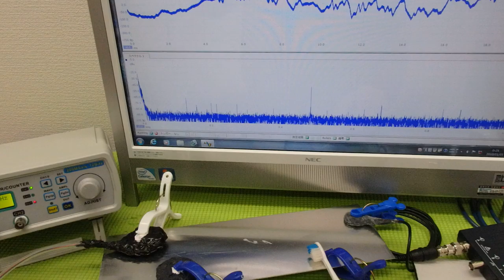メガヘルツの超音波発振制御プローブを利用した実験動画 ultrasonic-labo